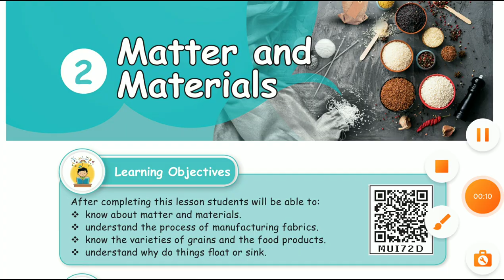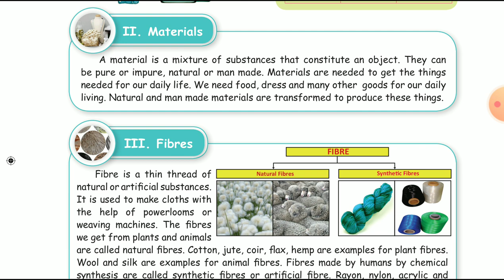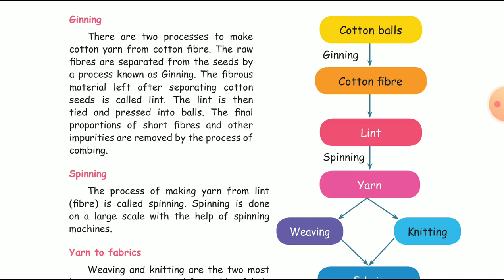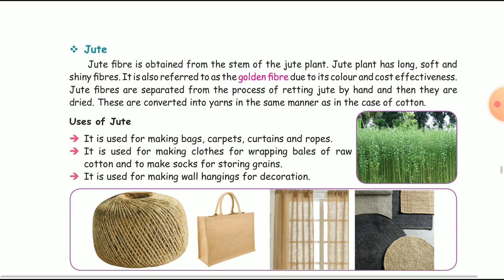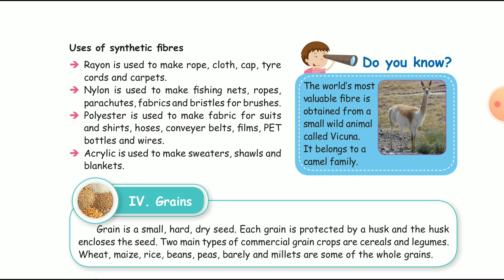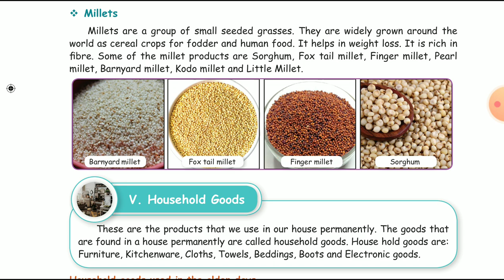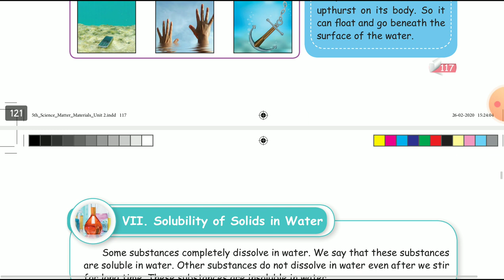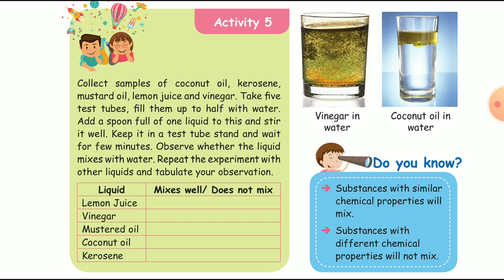Matter and Materials | Unit 2 | Term 1 | 5th std Science | Full Explain | Samacheer kalvi | class 5